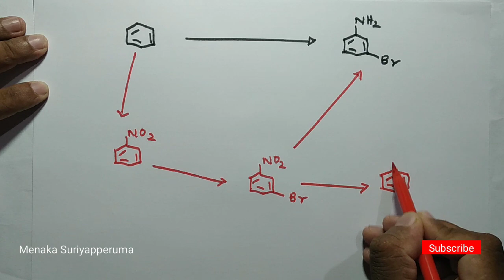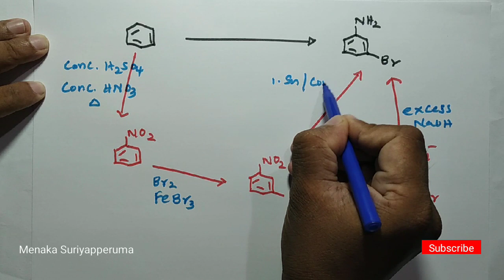Organic Speed conversions - AL Chemistry organic conversions - No. 06 -How to do Organic conversions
Organic Speed conversions - AL Chemistry organic conversions - No. 06 - How to do Organic conversions is the title of this video.

We hope this would be very benificial for you guys.
Let me teach you more!

Thanks

Menaka Suriyapperuma.